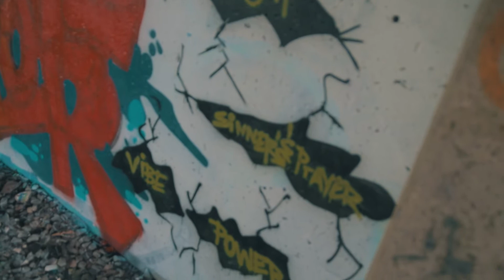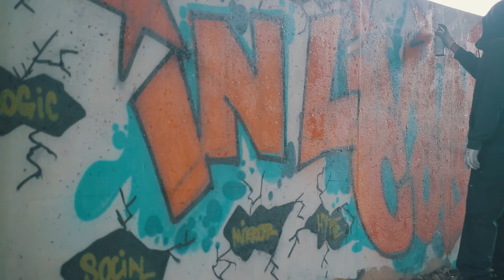HEN - "LOGIC" (official video)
The intro record from HEN's upcoming project entitled "In Living Color".